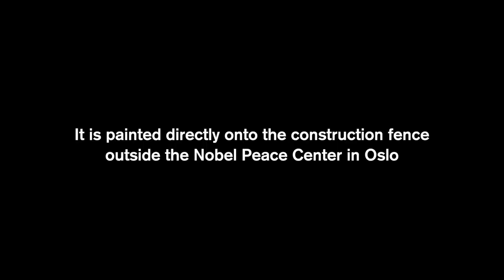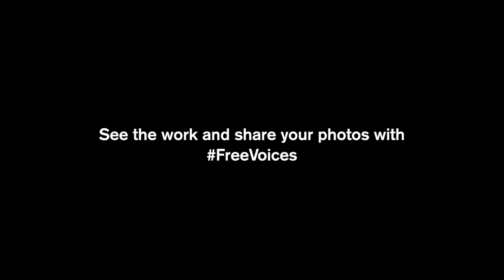The artwork Unknown Numbers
A short video about Oslo’s longest wall painting and the artists behind it. Made by Shwan Dler Qaradaki and Johannes Høie. Kurator: Kulturburået Mesén.